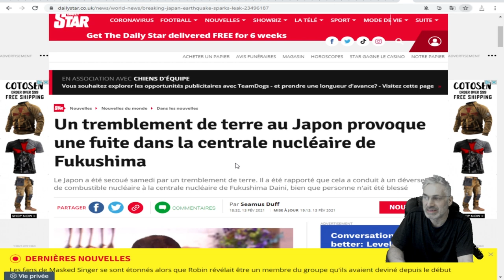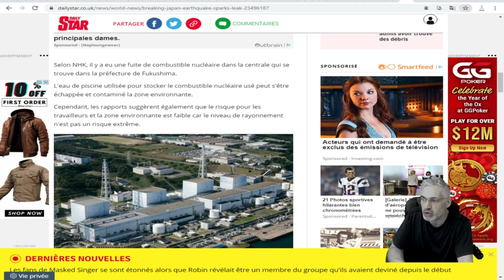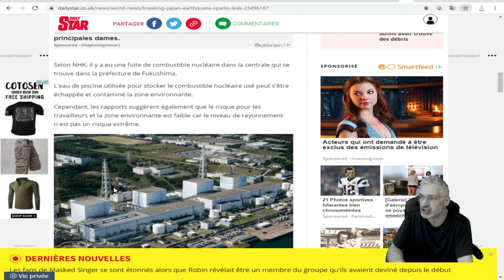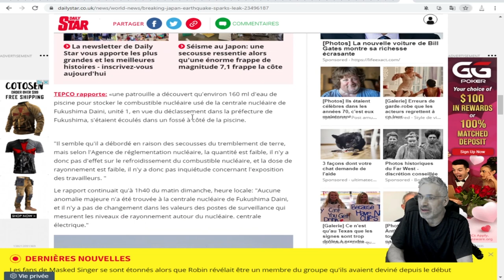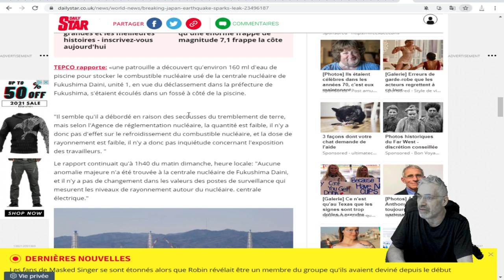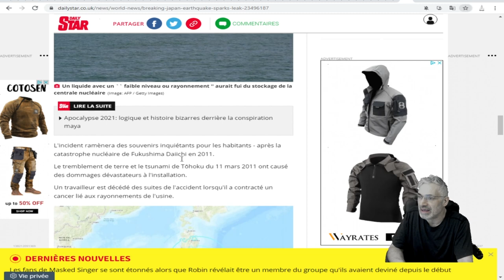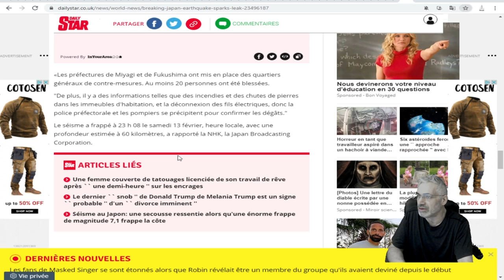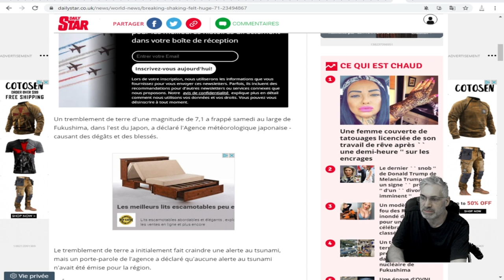TREMBLEMENT DE TERRE DE 7.1 AU LARGE DU JAPON PRÈS DE FUKUSHIMA; MISE-À-JOUR !